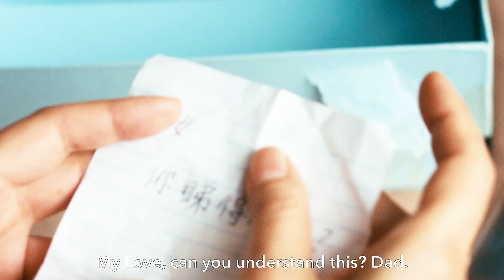Act of Disappearance Trailer 1